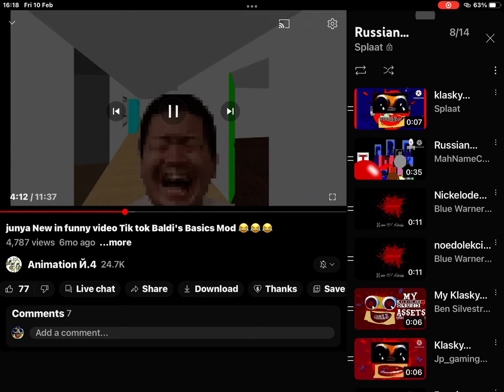Junya Jumpscare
This it’s Very scary￼